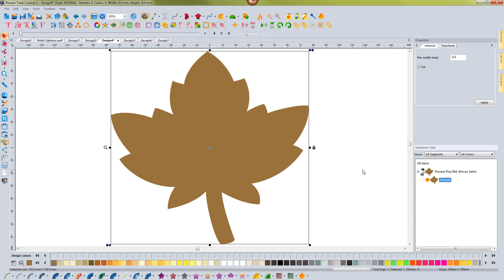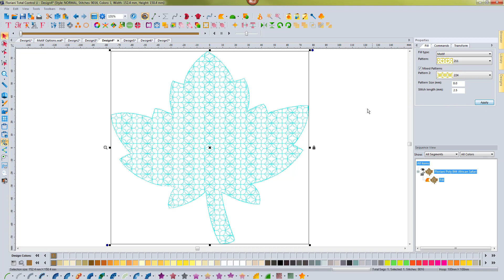FTCU Mixed Fill Motif - Build 3322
The Motif Mixed Fill Pattern option adds a second Motif Pattern to the fill. When this option is applied, the two fill types will appear as alternating rows in the filled object.